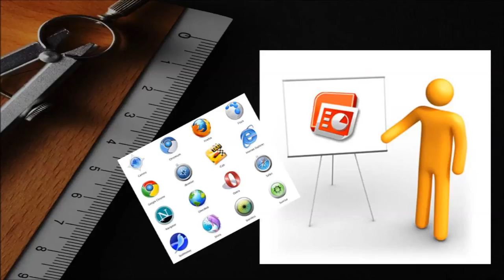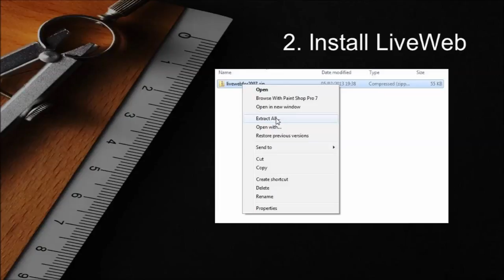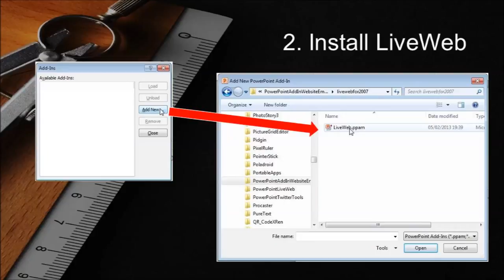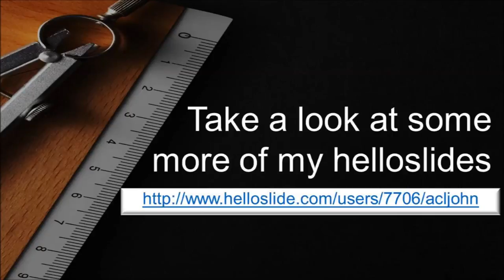PowerPoint Tips: How To Embed Websites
PowerPoint: How To Embed Websites